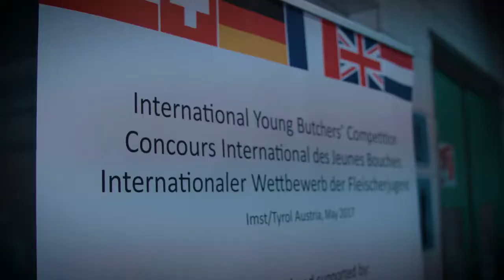Internationaler Wettbewerb der Fleischerjugend 2017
Europameisterschaft der Nachwuchs-Fleischer: Österreich ist Vizeeuropameister in 2 Disziplinen.
Fantastische Arbeiten, grandiose Produkte und großartige Bewertungen – das sind die Resultate des diesjährigen Internationaler Wettbewerb der Fleischerjugend in Imst, Tirol vom 8. und 9.5.2017.

Die TeilnehmerInnen aus Österreich, Deutschland, England, Frankreich, den Niederlanden und der Schweiz mussten sich in einem spannenden Wettstreit bewähren. Ihr Können und ihre kunstfertige Kreativität bewiesen sie der internationalen Fachjury, den Medien und ihren zahlreichen Fans in sechs verschiedenen Disziplinen des Fleischerhandwerks.
(Video: Bluebox Digital Video, Felix Gorbach)